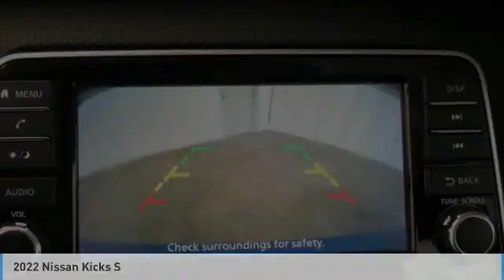2022 Nissan Kicks Birmingham AL NT22188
2022 Nissan Kicks S

Price includes Jim Burke VIP & Appearance Package.